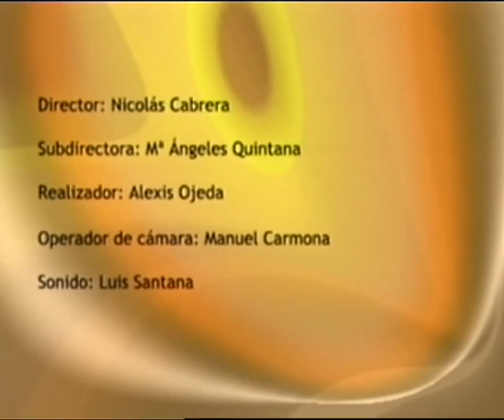LOS DESAYUNOS DE CANAL 13 DIGITAL Nº1344: Entrevista a Francisco Fonte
Marian Quintana ha entrevistado a Juan Francisco Fonte, sindicalista con el cual han tratado temas como: la valoración de los ajustes, el rescate financiero a Valencia y Murcia, La credibilidad española, el empleo, la juventud española con un 52% de desempleo, etc.